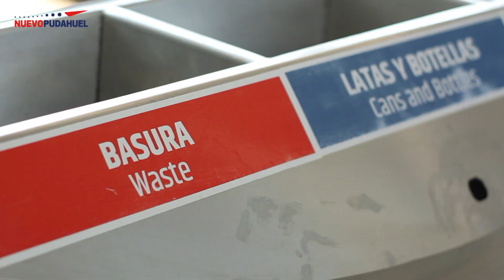Noticiero Nuevo Pudahuel Junio 2019